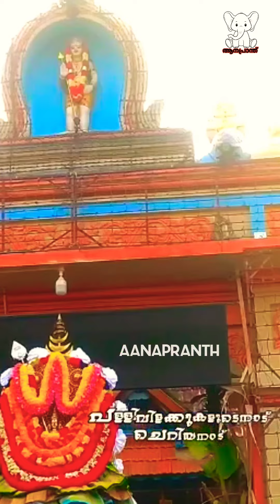പള്ളിവിളക്കുകളുടെ നാടായ ചെറിയനാട് പുതുപ്പള്ളിയുടെ പൊന്നൂ പുത്രൻ പുതുപ്പള്ളി സാധു|Puthuppaly saadhu